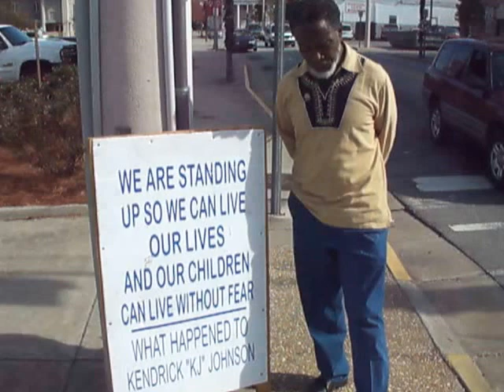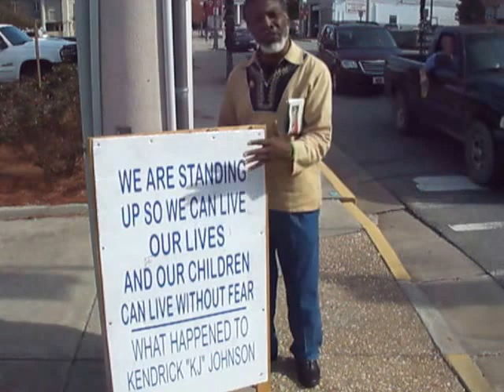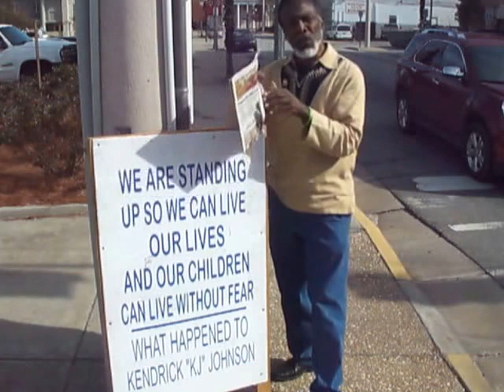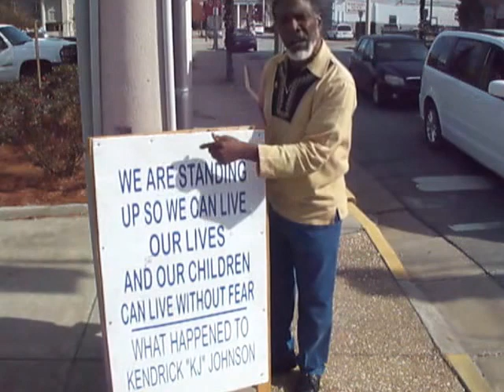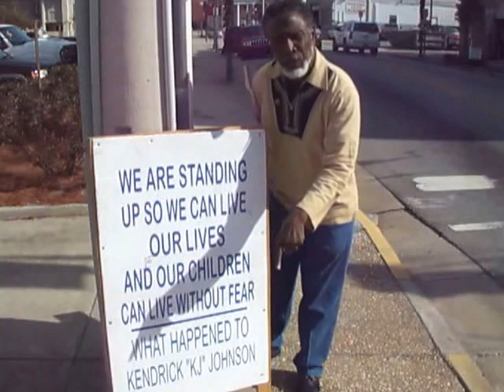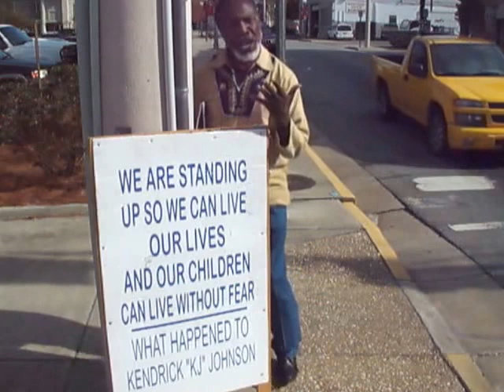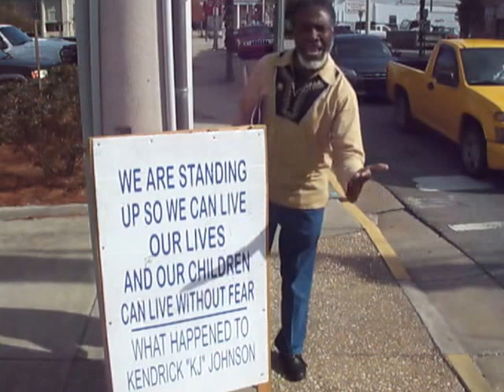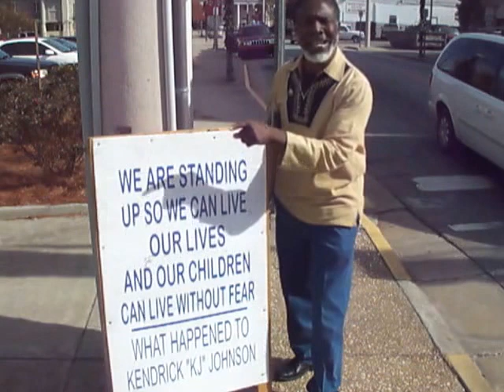Part 1. K.J.'s Death; Fear and When Will It All END?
Links of Information:  DREAM DEFENDERS AND VOICES FROM ORDINARY PEOPLE THAT LOCAL NEWS PAPERS; TELEVISION AND RADIO FAILED TO INTERVIEW FROM THE LOCAL COMMUNITY!  WHY DO THEY IGNORE THE POWER OF LOCAL CITIZENS AND WILL THEIR PAIN EVER BE PUBLISHED FOR ALL TO SEE?  wow!

DREAM DEFENDERS VIDEO:  (Thanks for doing what others ignore)